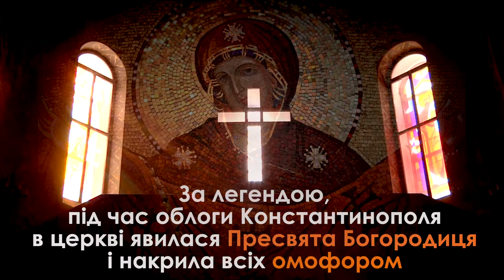Що Україна святкує 14 жовтня?